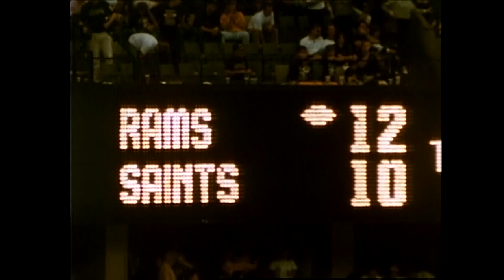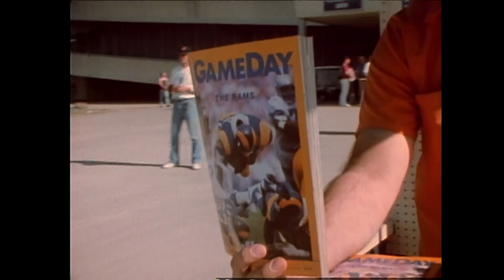One For The Books: 1988 Season | Rams Yearbook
The 1988 Rams forcefully rebounded from a disappointing 1987 campaign by coming together and earning a winning record.